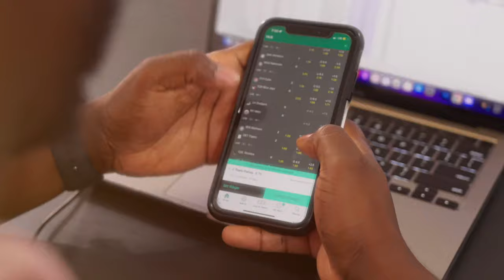SFB NEWS - Nuggets toujours premier - Les QB #2 sont partout à la NFL - AC Milan retourne en Italie!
NFL
- Est-ce que Vikings vont pouvoir gagner les prochaines games sans Kirk Cousins?
- Une bonne amélioration des Saints, est-ce qu’ils vont être des contender pour se rendre en final de conférence?
- Il a eu beaucoup de changement cette semaine pour les QB
- Titans : Will Lewis
- Steelers: Matt Trubisky
- Giants: Tommy DeVito
- Atlanta: Taylor Heinicki
- Vikings: Jaren Hall
- Qui a mieux perfomer cette semaine?
- Est-ce que les Bengals sont back et les 49ers sont terminés?

Prédiction
- Eagles vs Cowboys
- Seahawk vs Ravens
- Bills vs Bengals

NBA
- Games openers recap!
- Comment-avez vous trouvez les performances de Wemby et Chet cette semaine? Est-ce qu’ils vont vraiment avoir un impact cette saison?
- Est-ce que Steph Curry est réellement tout seul au Golden State, si oui, pourra-t-il amener son équipe à une fiche positive?
- Lebron James est encore le numéro 1 de l’équipe à 39 ans, est-ce qu’il va pouvoir continuer comme sa jusqu’au nouveau tournoi?
- Quels sont les équipes qui vous ont surpris et celles que non?
- Big man qui tire des 3points, bonne stratégie ou non?
- Quels sont les joueurs que vous devez parier chaque semaine?
- Est vs Ouest est de retour, qu’est ce que vous en pensez?

Prédiction de fiche pour la semaine pour les top 3 équipes:

Knicks vs Cavaliers
Kings vs warriors
Clippers vs Lakers

Champions League
- Ac Milan s’est fait massacré par PSG, pourquoi?
- Arsenal a réussi à prendre le devant 2-0 contre Sevilla
- Quelle équipe va à la prochaine étape?